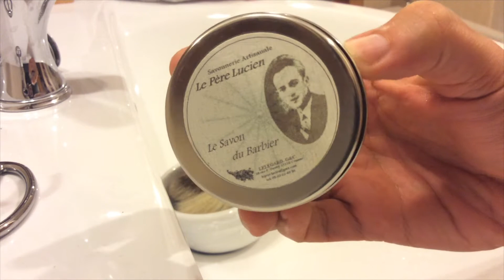Le Père Lucien Lather review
Lather test of this famous French shaving soap.
Face lathering simulation on hand with boar brush and bowl lathering with silvertip badger brush.